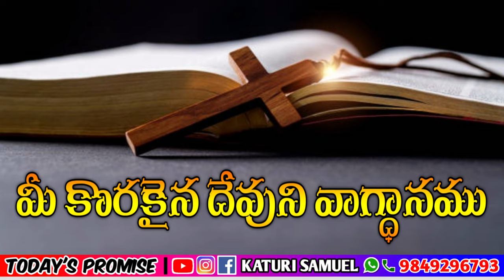Today's Promise 17.04.2023